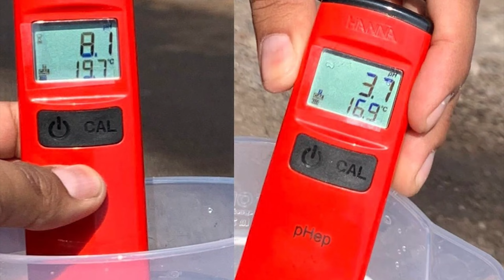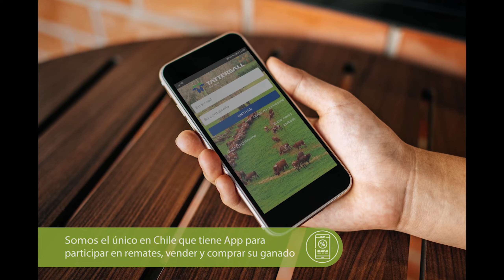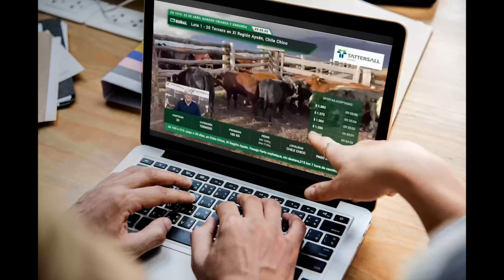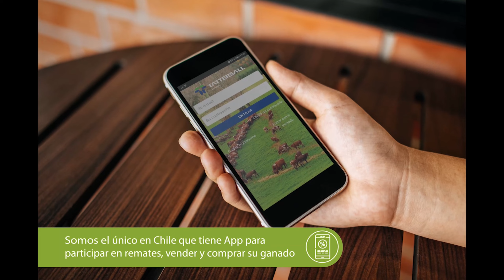2K - REPECHAJE CENTRO NORTE 2023 – SERIE MIXTA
CLASIFICATORIO ASOCIACIÓN MELIPILLA